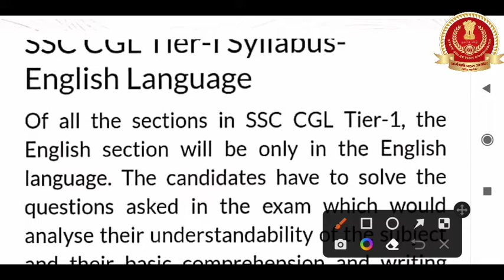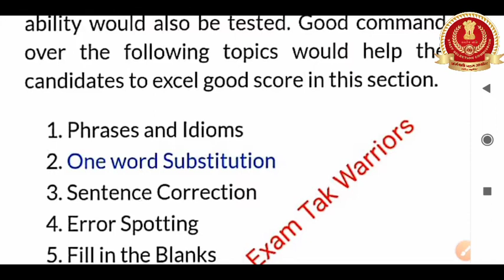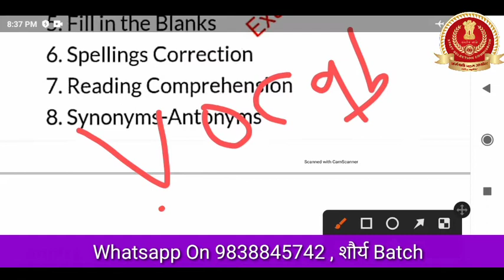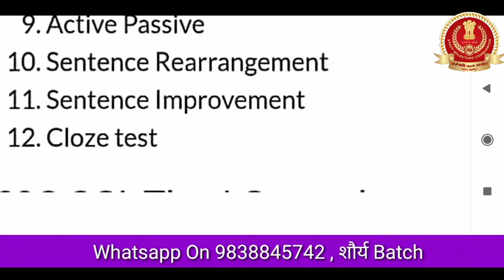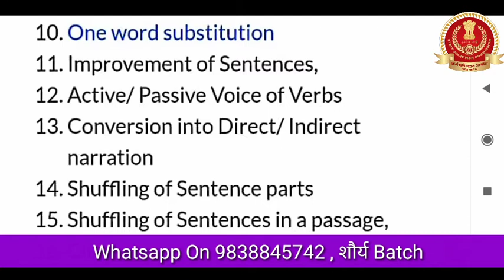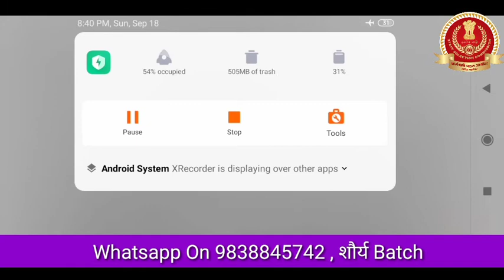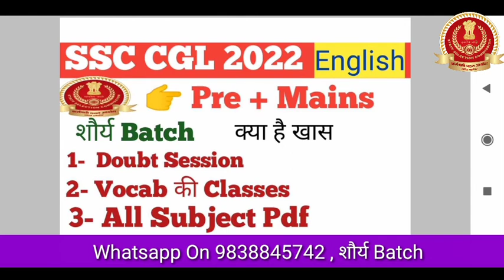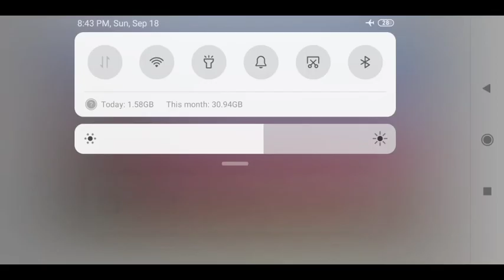Ssc Cgl 2022 Vacancy Detail।। Ssc Cgl English Syllabus।।Ssc Cgl 2022 Exam Pattern।।Ssc Cgl English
🎯🎯 Welcome To My शौर्य Batch 🎯🎯
इस Batch से जुड़ने के फायदे

👉 100 Mock Test With Solution In Both Language
👉 Theory  Class + Previous Year Questions
👉 Vocab Special Class
👉 50000 Gk Questions In Hindi And English